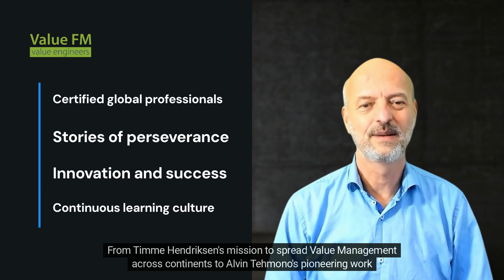Value FM Exceeding Expectations (English)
Discover in 20 seconds why cheapest is not best value (English)